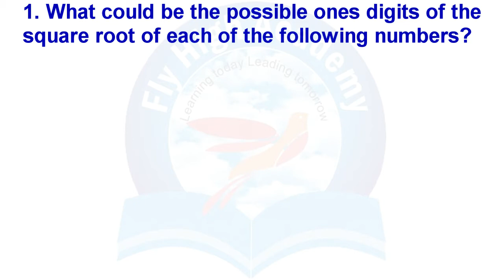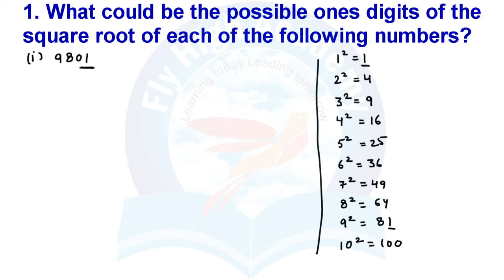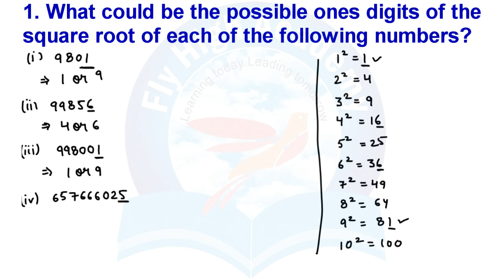Q1 What could be the possible ‘one’s’ digits of the square root of each of the following numbers?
maths solution
FREE ENGLISH SPEAKING COURSE -